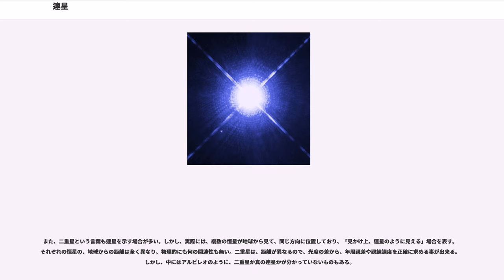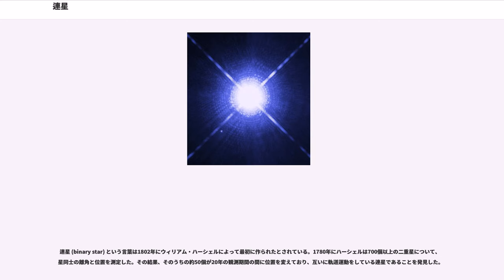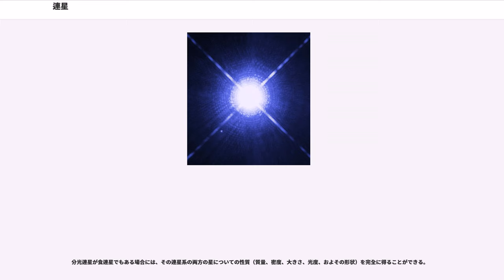連星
連星（れんせい、）とは2つの恒星が両者の重心の周りを軌道運動している天体である。双子星（ふたごぼし）とも呼ばれる。連星は、地球から遠距離にあると、一つの恒星と思われ、その後に連星である事が判明する場合もある。この2世紀間の観測で、肉眼で見える恒星の半数以上が連星である可能性が示唆されている。通常は明るい方の星を主星、暗い方を伴星と呼ぶ。また、3つ以上の星が互いに重力的に束縛されて軌道運動している系もあり、そのような場合にはn連星またはn重連星などと呼ばれる。

また、二重星という言葉も連星を示す場合が多い。しかし、実際には、複数の恒星が地球から見て、同じ方向に位置しており、「見かけ上、連星のように見える」場合を表す。それぞれの恒星の、地球からの距離は全く異なり、物理的にも何の関連性も無い。二重星は、距離が異なるので、光度の差から、年周視差や視線速度を正確に求める事が出来る。しかし、中にはアルビレオのように、二重星か真の連星かが分かっていないものもある。

連星は、軌道計算から間接的に恒星の質量を求められるので、天体物理学において、とても重要な存在である。また、質量から、半径や密度などの他のパラメーターも得る事が出来る。また、この観測は、単一の恒星の質量光度関係（MLR）の分析にも役立つ。

連星は、多くの場合、望遠鏡などの光学的手法で両星に分離して観測され、両星が公転運動している事が確認されている。このような連星を実視連星（）という。しかし、実視連星の多くは、伴星が主星の周りを公転するのに、数百年から数千年という時間がかかる。そのため、軌道要素に関しては不明な点が多い。また、望遠鏡を使用しても分離出来ないほど接近した連星は、アストロメトリー法やスペクトルのドップラー効果などの間接的な手法で発見する。このような連星は分光連星（）と呼ばれる。分光連星は星の軌道面が天球面に対して大きく傾いていて、2つの星が太陽系から見て近づいたり遠ざかったりするために、そのスペクトル線を継続的に調べると規則正しい周期で青い方にずれたり赤い方にずれたりする。分光連星ではスペクトル線の時間変化を観測することで、星の質量を決めることができる。そして、連星の中には、伴星が主星の手前を日食のように横断して、連星系全体の光度を周期的に変化させるものもある。このような連星は食連星（）と呼ばれる。

主星と伴星が、非常に接近している場合、互いの重力で、伴星の形が扁平状になっている事がある。このような連星を近接連星（）と言い、双方の恒星の質量が変化する時がある。
連星 (binary star) という言葉は1802年にウィリアム・ハーシェルによって最初に作られたとされている。1780年にハーシェルは700個以上の二重星について、星同士の離角と位置を測定した。その結果、そのうちの約50個が20年の観測期間の間に位置を変えており、互いに軌道運動をしている連星であることを発見した。

また、何もない空間の周りを周回しているように見える恒星もいくつか発見されている。位置天文的連星と呼ばれる連星はこのような天体の一例である。この天体は比較的2星の距離が近い連星で、ある点の周りをふらつくような運動を見せるものの、伴星が見えないというものである。分光連星の中にも、前後に動くスペクトル線が1組しか存在しないものがある（通常の分光連星では近づく星と遠ざかる星による2組のスペクトル線が見える）。このような場合でも、普通の連星に用いるのと同じ手法を使うことによって、見えない伴星の質量を推定することができる。このような連星で伴星が見えないのは、伴星が非常に暗く主星の明るさに埋もれて検出できなかったり、中性子星のようにほとんど可視光を放出しない天体だったりするためである。場合によっては、見えない伴星がブラックホールである場合もある。このような例としてはくちょう座X-1がある。この連星系の見えない伴星の質量は太陽の約9倍である。不可視伴星の候補天体としては通常、中性子星も考えられるが、この質量は中性子星の質量の上限よりもはるかに重いため、ブラックホールである可能性が非常に高いと考えられている。また太陽系外惑星の捜索も、連星の不可視伴星と同じ手法で行われることが多い。

連星は、天文学者が遠距離の恒星の質量を直接測定できる主な方法の一つであるため、特に重要である。連星では互いに引き合う重力によって2つの星が回り合っている。実視連星では軌道の形を観測することで、また分光連星ではスペクトル線の時間...